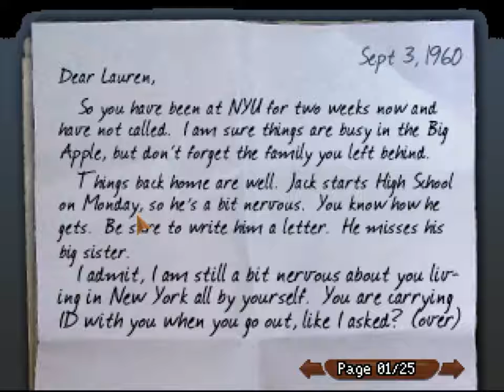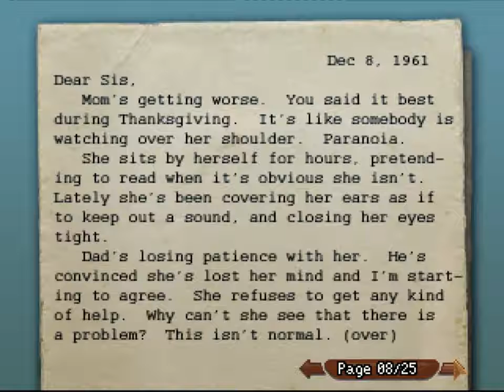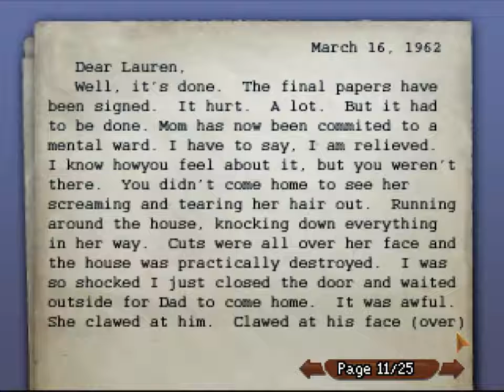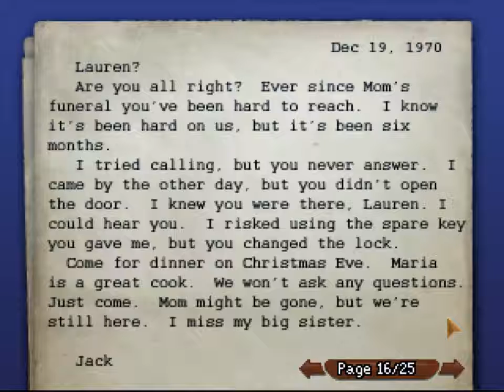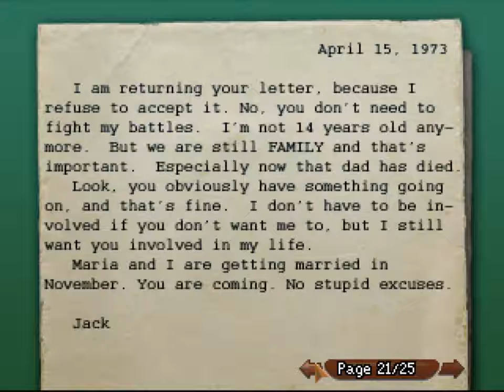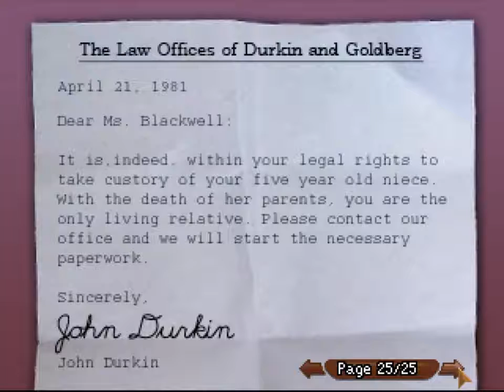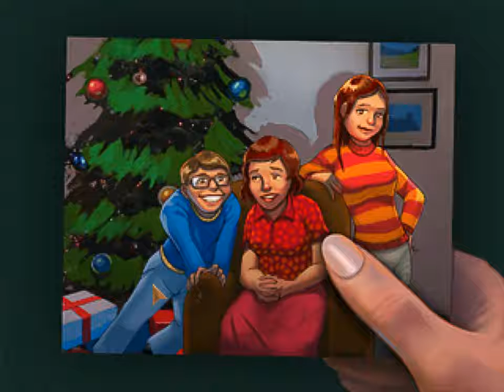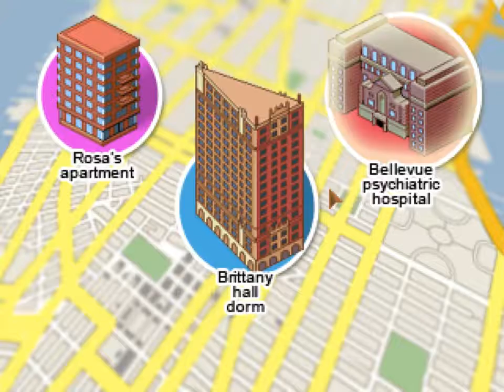Dusty Plays: The Blackwell Legacy - Part 2